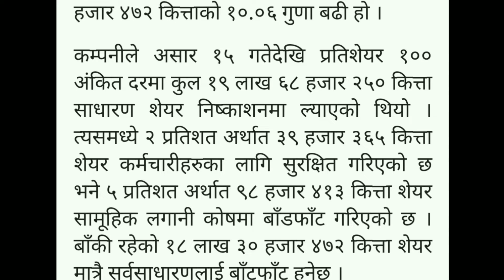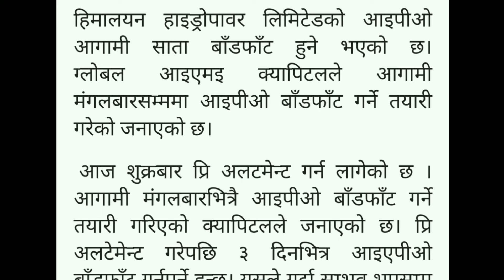Himalayan hydro को IPO Result | Allotment of IPO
stock marketupcoming ipo in nepalhimalayan hydropower ipo dateIpo result of himalayan hydropoweripo allotment processipo allotment statusIpo allotmentHimalayan hydropower ipo resultshare market in nepalHydropower ipo in nepalstockshimalayan hydropower limited ipoipo newsnew ipoipo news latestlatest ipo newsnew upcoming ipo in nepalipo nepalnew ipo in nepal